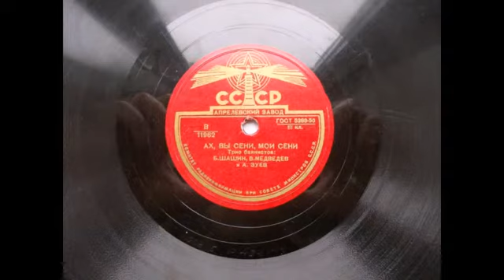Трио баянистов – Ах, вы сени, мои сени (Запись 1944 г.)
11962
АХ, ВЫ СЕНИ, МОИ СЕНИ, русск. нар. танец, исп. Трио баянистов: Б. Шашин, В. Медведев и А. Зуев, запись 1944 г.